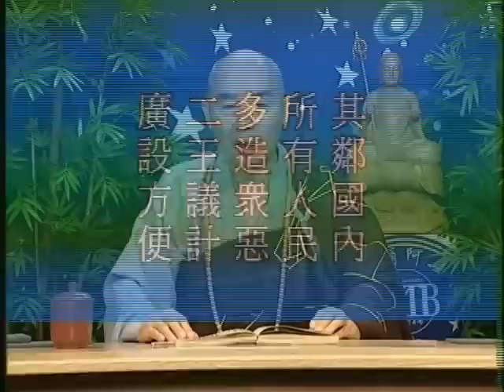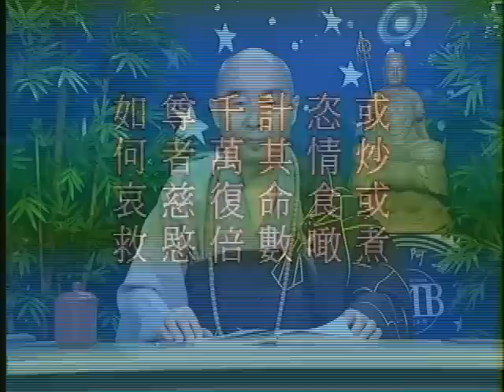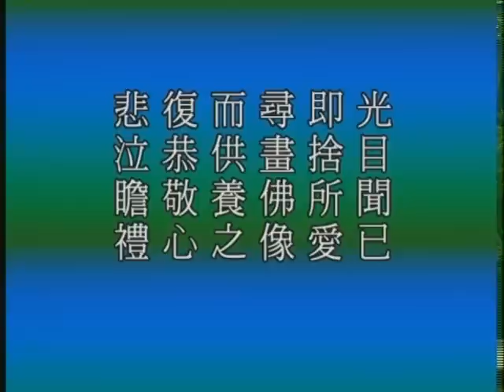Tập 11A: Địa Tạng Bồ Tát Bổn Nguyện Kinh Giảng Ký (HQ)